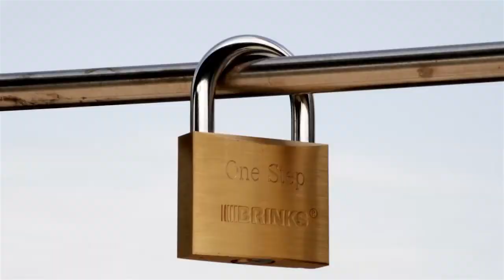Little behind the scenes of the film "One Step"